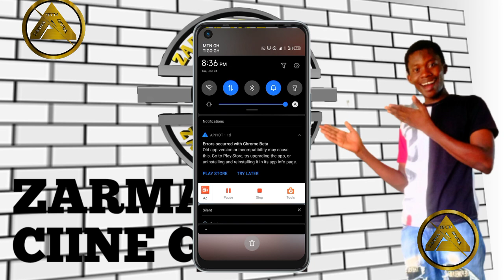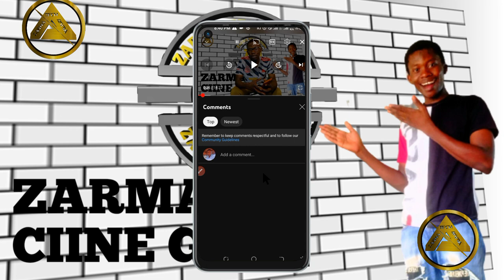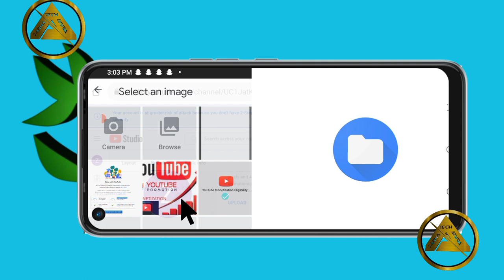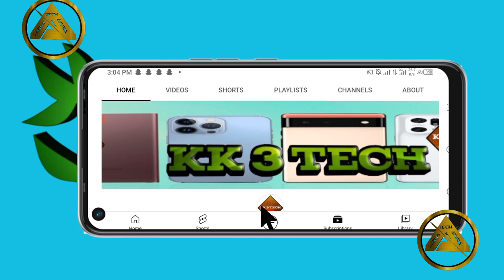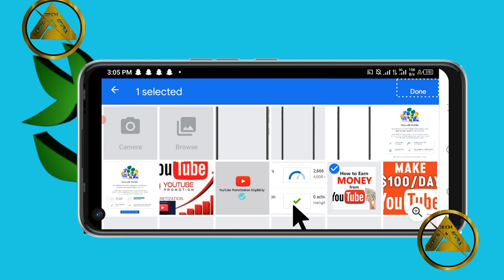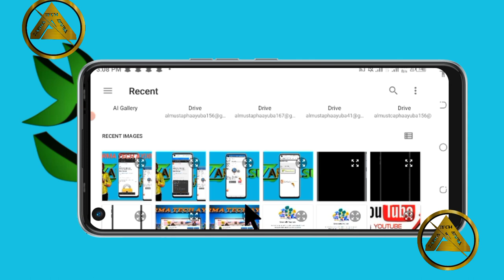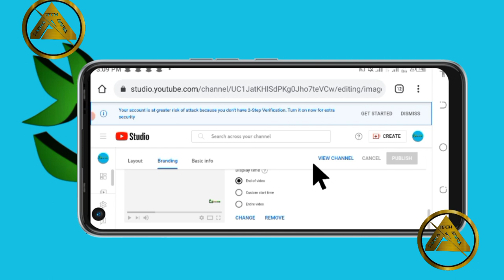Zarma YouTube ciinayeen 3 ciinayeen#zarma_tech_ayuba#zarma#zateay